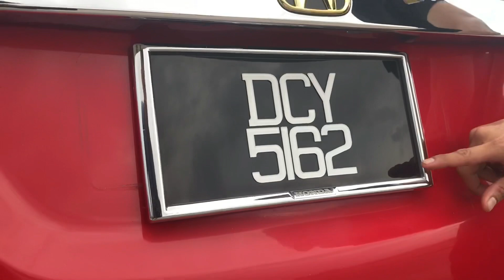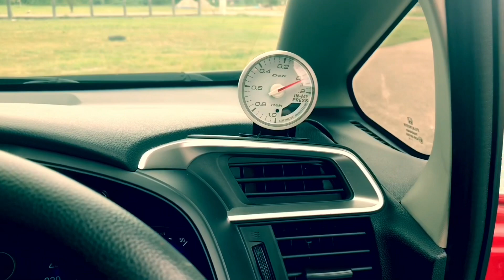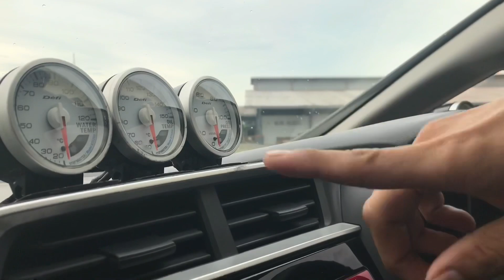JAZZ GK5 FL RS | FULL JDM ORIGINAL | OWNER KENTAL 30K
Alhamdulilah terima kasih untuk sokong channel ini.InsyaAllah saya akan perbaiki cara dan mutu saya dari semasa ke semasa,saya doakan kalian yang sokong channel ini diberi rezeki yang luas.